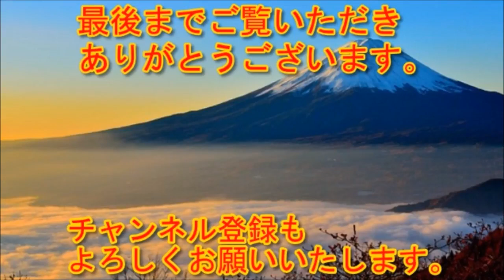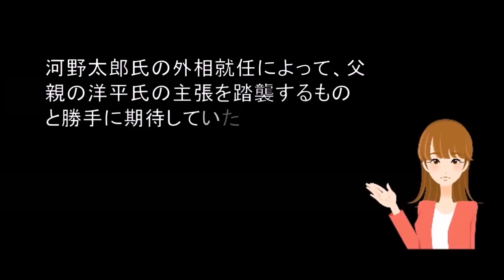日中外相の応酬（全文）河野太郎外相、中国・王毅外相の反発に毅然と対応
中国王毅外相が勝手な期待を裏切られブチギレｗ河野太郎早くも戦闘態勢でフルカウンターをお見舞い【田中秀臣】 0:00 日米韓 対北 圧力で一致.

動画の速度は画面の下にある歯車マークを押すと調整可能です。